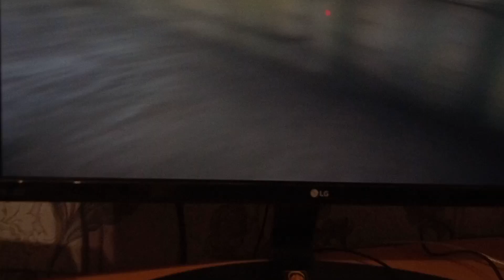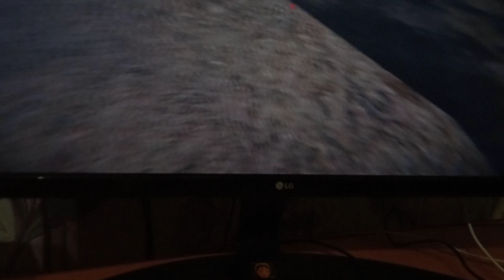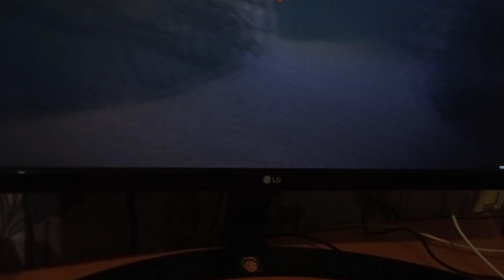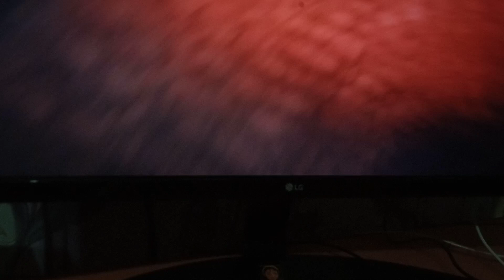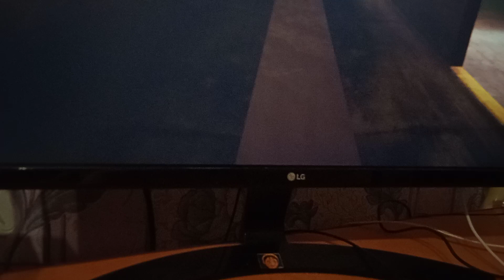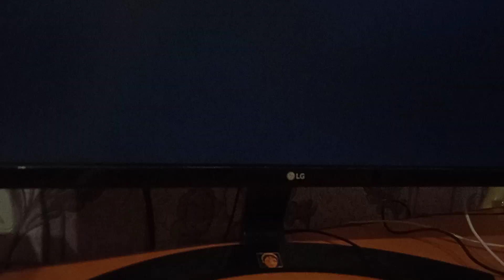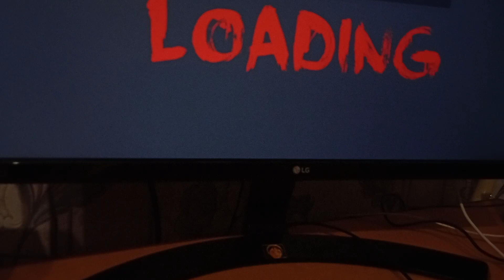[ Последний Из Виживших ✨]№2🧟‍♂️ Зомби а ни хотят меня у**ть😰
1.Фиол💜,
2.Красний❤️,
3.Чорний⬛,
4.Белий🤍,
5.Биризовий🎟️,

Мой плейлист про Шестая попала на человеческий мир 🌍 Мой плейлист про Шестая Приключения мини сериал сезон Кольцо💍💓